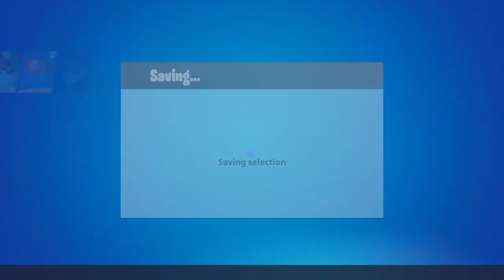How To Get Wolverine Claws On Any Skin